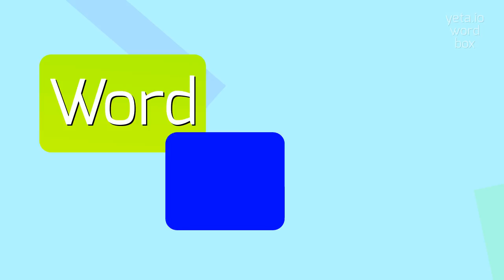How to say "rios'"! (High Quality Voices)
Watch in this video how to say and pronounce "rios'"!